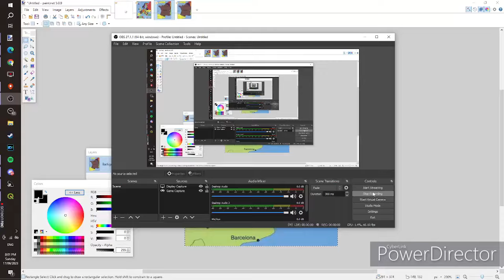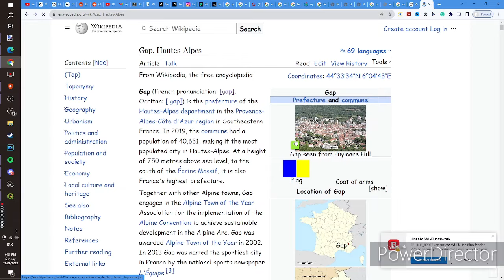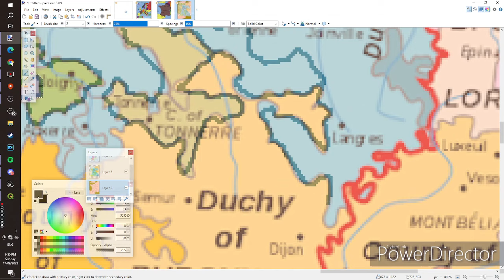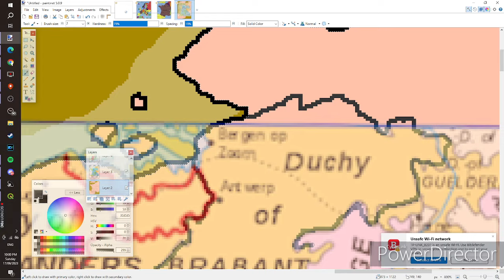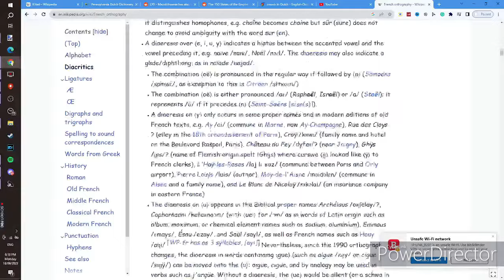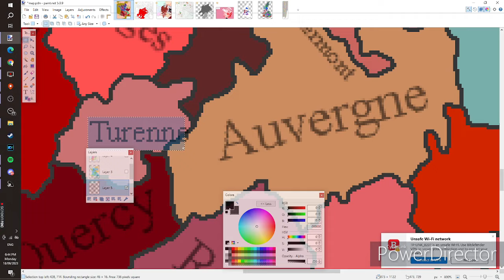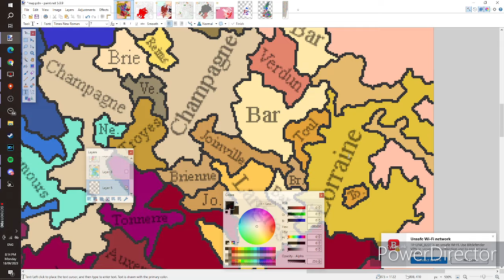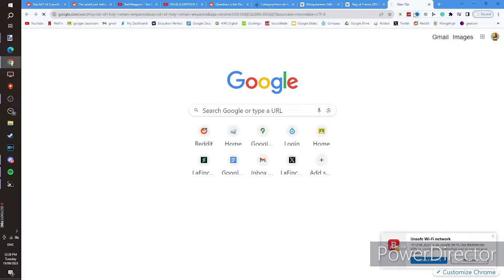What if France was absorbed into the Holy Roman Empire? // alternate history map speed paint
This map depicts an alternate timeline where the French realm fails to centralize and is eventually absorbed into the Holy Roman Empire by the late 13th century.